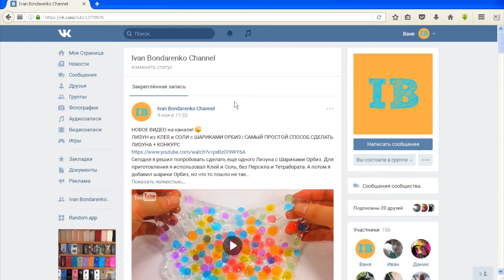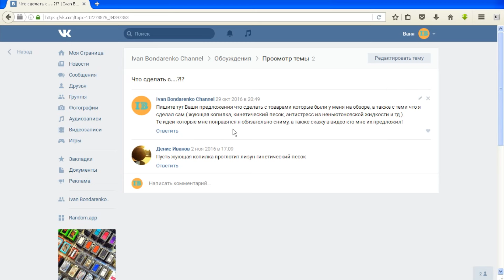ЖУЮЩАЯ КОПИЛКА ЕСТ ЛИЗУНОВ: из КЛЕЯ и СОЛИ и ЛИЗУНА из КРАХМАЛА и МЫЛА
В этом видео я накормил Жующую Копилку Лизунами которые раньше делал: Лизуном из Мыла и Крахмала и Лизуном из Клея и Соли.
Обзор Китайских товаров с сайта Aliexpress.
Распаковка антикризисных посылок из Китая.
Самые прикольные товары.
Распаковка, обзор Китайских посылок.
Тест Китайских товаров. Посылки из Китая.